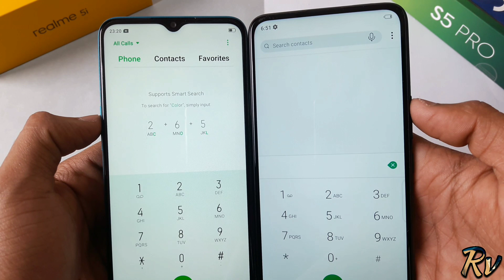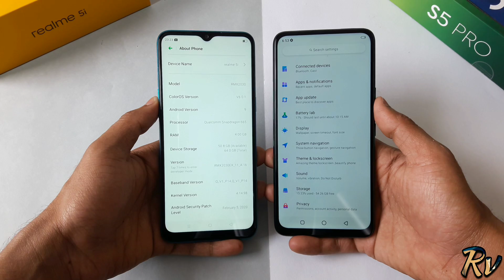Infinix S5 Pro vs Realme 5i - Which Should You Buy ?